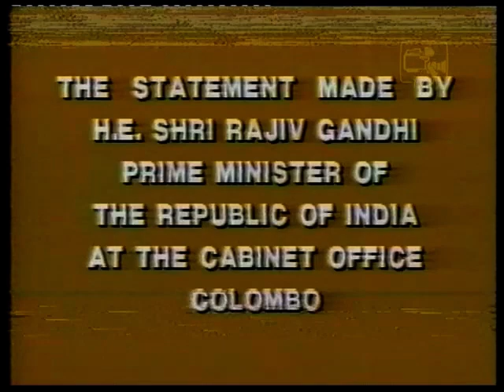J R's & RajiveeG's speech from Torana archives